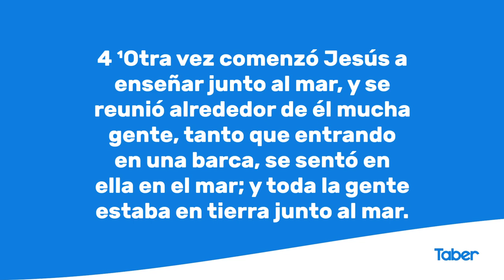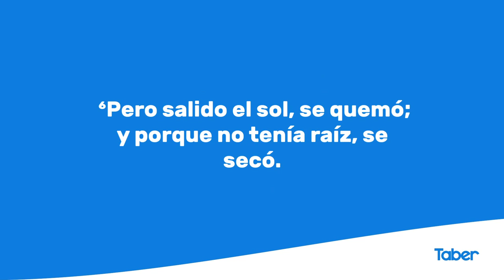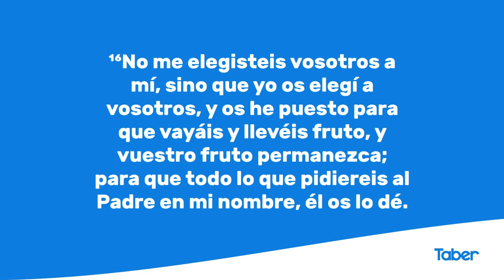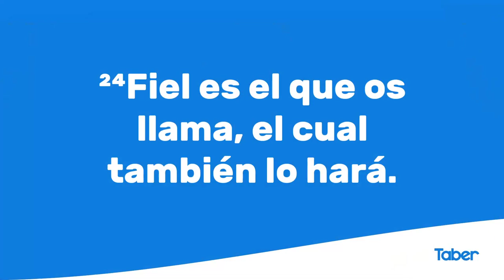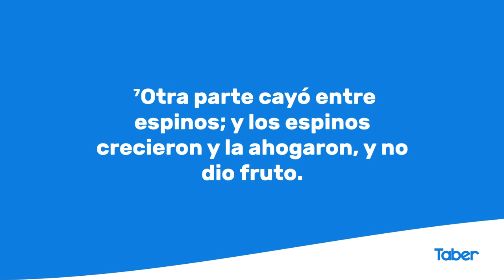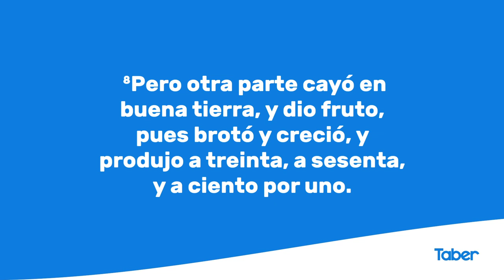¿Quién te cortó las alas? | Dr. Edgar López Bertrand Jr.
Cita Bíblica: Marcos 4:1-5
Servicio Dominical 11AM
03/05/20